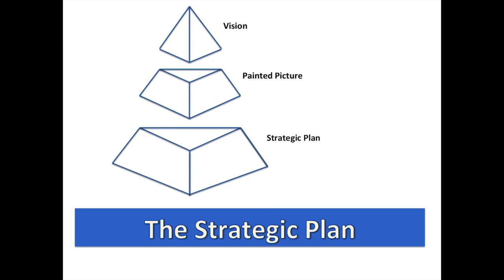Business Is ART Podcast Promo